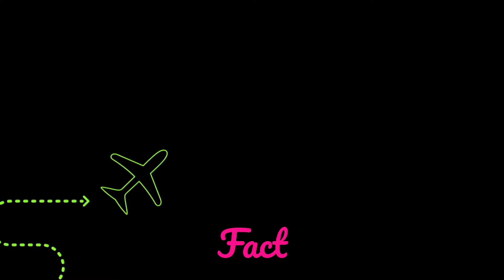KENYA'S NEW DIGITAL NOMAD VISA!!!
OOOH! I'm so excited for this new visa! Listen and watch for the details. FF to 6:29 to skip the fluff.

May you thrive. May you be inspired. May you move with LOVE and intention.

BLAXIT CONSULTATIONS
If you'd like to schedule a one-on-one consultation regarding BLAXITING to Africa, schedule
ECLECTIC FASHION TOUR IN NAIROBI
Are you into fashion AND planning a visit to Nairobi? Book a fashion tour via Airbnb Experiences.

MUSIC
Ice Kenkey Beat by Nana Kwabena
New Year by Bad Snacks
Make Me Feel by Not the King
PUBLISHED ARTICLE
What Does It Mean to Be 'Black' in Africa?